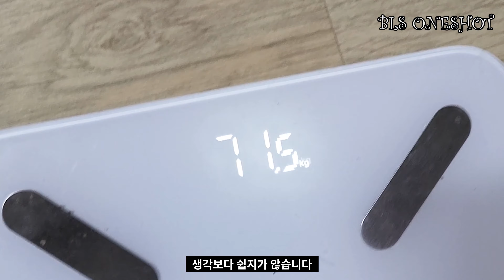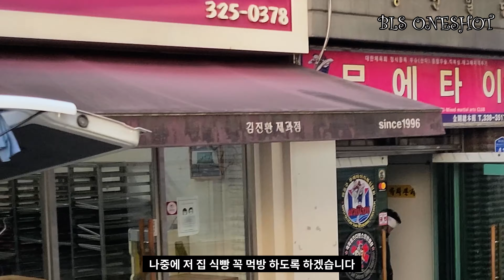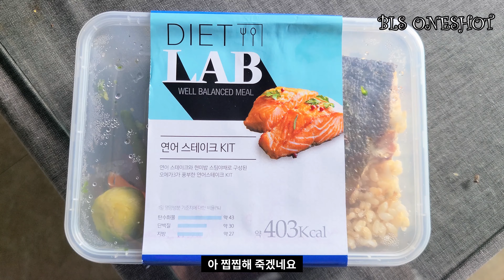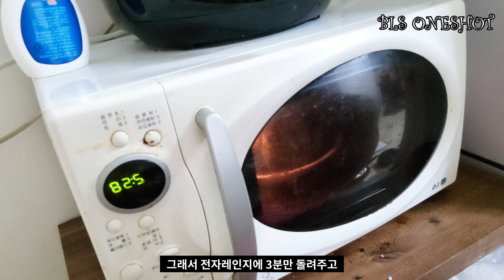[대회 D-55] 10kg 감량한 다이어트 식단 먹방💪 / 단호박찜 닭가슴살소세지 볶음 / 바프, 대회준비 V-log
안녕하세요 블스입니다~! 저는 9월 바디프로필 및 내친김에 대회까지 준비하고 있고 여태 저녁으로 자주 먹던 다이어트식단을 공유합니다.
단호박이랑 닭가슴살 소시지, 채소를 하인즈케첩 넣고 볶은건데 너무 맛있어요!
그리고 이번엔 다이어트를 하고 있는 저의 하루 식단을 아침부터 죽 찍어봤습니다.
영상에서 하루 총 2000칼로리 좀 넘게 먹은거 같네요
촬영날짜는 2주 전인데 영상에 나오는 식단으로 81kg에서 71kg까지는 감량했으나 더 이상 안빠져 지금은 먹는걸 더 줄인상태입니다 ㅎㅎ..😭😭
음식을 사랑하는 저로써는 현재 쉽지않네요..
얼른 치킨이랑 빵을 먹을 수 있는 날이 오기를 바라며 달리겠습니다👊
폭염과 코로나 속에 항상 건강 챙기시길 바라겠습니다😃